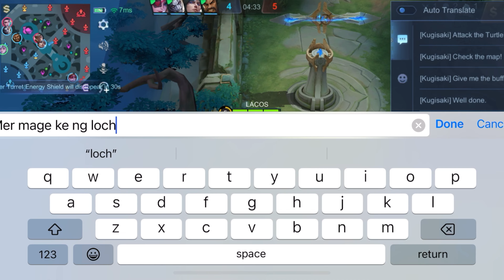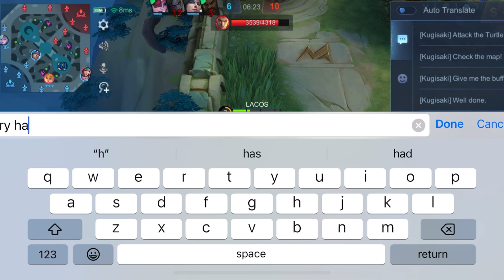Epic Comeback Hard Game Miya Vs 26 Kill HANABI In Mythic 43 Star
Hi dear this game I die a lot as u know my tank alway want to fight but he don’t know which hero should fight his skill all useless to stun HANABI is hard to lock HANABI in early game but late game is is so easy to lock HANABI’   Pls subscribe me if u like my gameplay thansk u so much for watching 😍😍🥰🥰😘😘❤️❤️❤️🫶🫶🫶🫶🫶🫶🫶